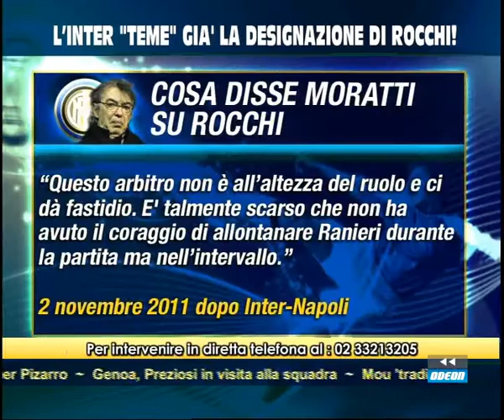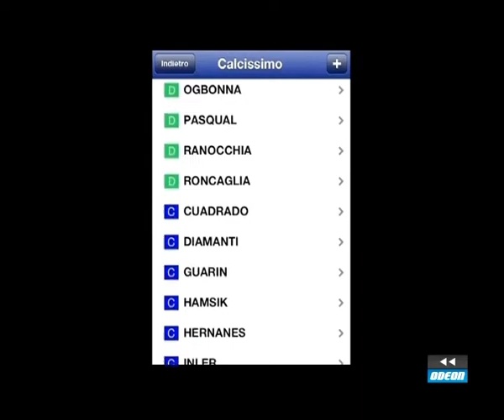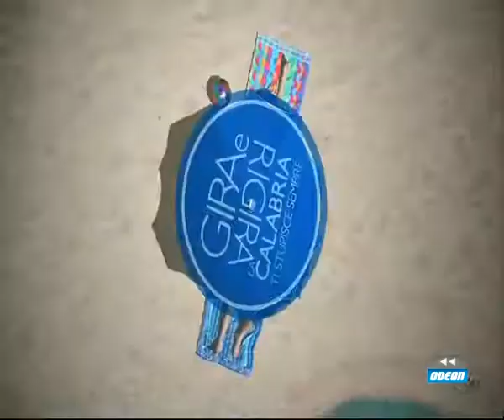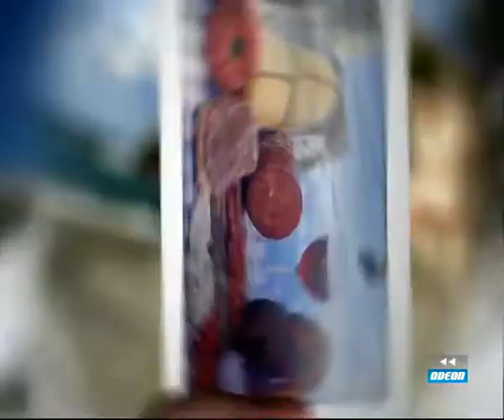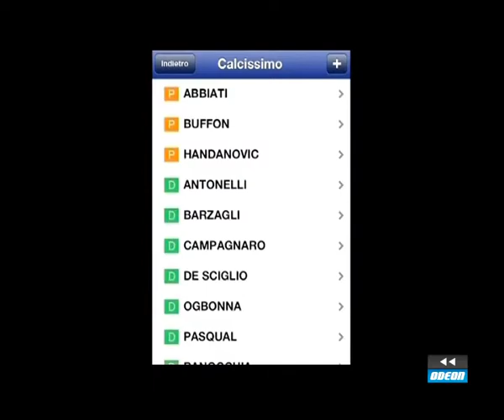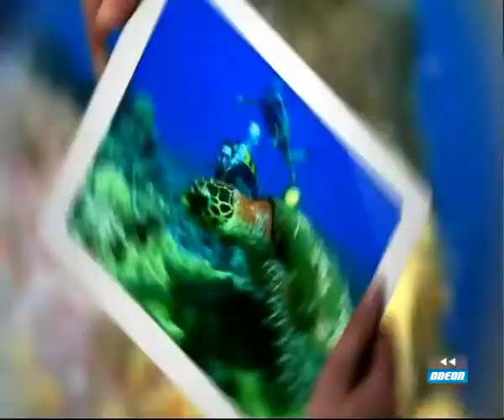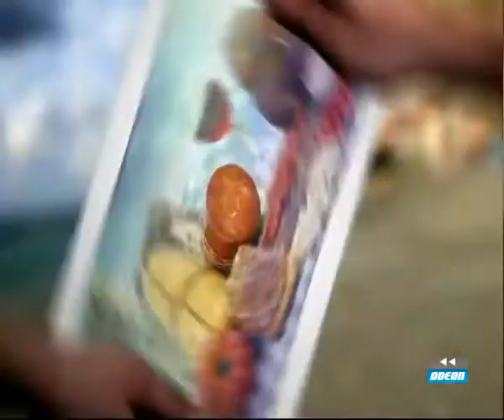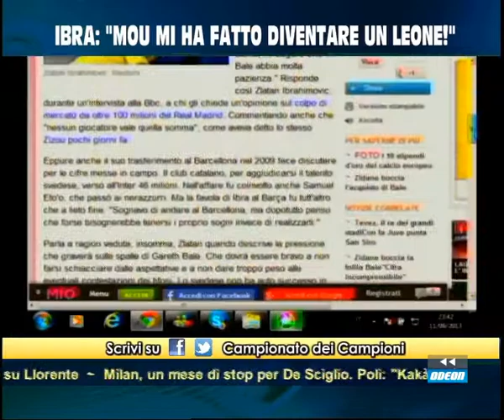IL CAMPIONATO DEI CAMPIONI - 11 settembre 2013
L'appuntamento con il calcio vede schierate le prime firme del giornalismo sportivo, giocatori, tecnici e opinionisti che seguono e commentano partite, risultati ma anche interviste esclusive e interventi da bordo campo. Con Caterina e Fulvio Collovati.Chiamaci in diretta al numero 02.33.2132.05